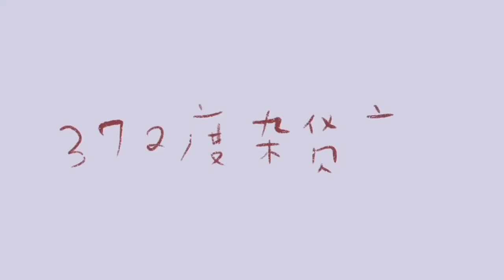巴金《繁星》《名家名篇》 纪展雄朗读 《陪中学生上课～中一名篇》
自然界的一景一物，一草一树，
似静默，却好像会说话；
似木纳，却值得信赖；
似柔和，却充满力量。

《繁 星》巴金

我爱月夜，但我也爱星天。从前在家乡，六、七月间的夜晚，在庭中纳凉时，我最爱看天空中密密麻麻的繁星。看着那星天，我就会忘掉一切，仿佛就回到了母亲的怀里。

在南京时，我住的地方有一道后门，每晚我打开后门，便看见一个静寂的夜。下面是一片菜园，上面是星群密布的蓝天。星的亮光在我们的肉眼里虽然微弱，然而它使我们觉得光明无处不在。那时候，我正在读一些关于天文学的书，也认得一些星星，就好像它们就是我的朋友，它们常常在和我谈话一样。

如今在海上，每晚和繁星相对。我把它们认得很熟了。我躺在舱面上，仰望着天空，深蓝色的天空里，正悬着半明半昧的星。船在动，星也在动。它们挂得那么低，真是摇摇欲坠呢！渐渐我的眼睛模糊了，我好像看见无数的萤火虫在我周围飞舞。海上的夜是柔和的，是寂静的，是梦幻的。我望着那许多认识的星，我仿佛看见它们在眨眼，我仿佛听见它们在小声说话。这时候，我真忘掉了一切。在星的怀抱中，我微笑着，我沉睡着。我觉得自己是个小孩子，现在睡在母亲的怀里了。